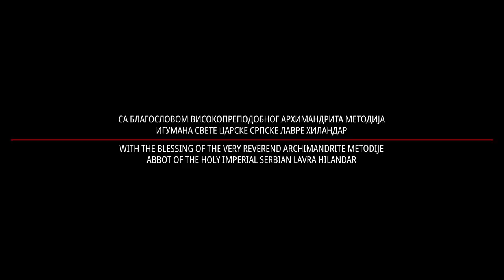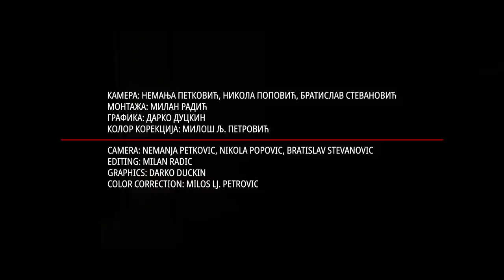ЏОНАТАН ЏЕКСОН: КОСОВО (СВИХ ЖАЛОСНИХ РАДОСТ) - JONATHAN JACKSON: KOSOVO (JOY OF ALL WHO SORROW)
English and Serbian titles are available.
Доступни су титлови на енглеском и српском.

Није дозвољено преузимање, копирање и емитовање без дозволе Задужбине Светог манастира Хиландара, Београд.

Са благословом Високопреподобног архимандрита Методија, игумана Свете царске српске лавре Хиландара, видео је настао у продукцији Задужбине Светог манастира Хиландара.
Камера: Немања Петковић, Никола Поповић, Братислав Стевановић
Монтажа: Милан Радић
Графика: Дарко Дуцкин
Колор корекција: Милош Љ. Петровић
Текст:

Косово (Свих жалосних радост)

Људи од Бога рођени
Један народ одабран
Прекрасна песма
Из таме израња

Величанствено сунце
Свиће над нама
Дуготрајни мир
У ноћи се слама

Али уколико семе не умре
Како знати шта у себи крије?

Косово... Косово
Свет никада жалост твоју спознати неће

Косово... Косово
Ти знаш Свих жалосних радост

Пред Твојим троном
Свети Сава клечи

Толико питања
Одговоре све већ знамо

Да ли смо окренули леђа?
Слепи за љубав и истину
Оптужени костима
Светих у гробницама

Али уколико се син не прекори
Како ће шта је исправно знати?

Косово... Косово

Косово... Косово

Свети Никола
Зашто наше мајке плачу?
Толико година
Моле се без нашег дома

Векови рата
И заточеништва
Историја растрзана
И разапета

Али уколико се срце не жртвује
Како ће знати снагу љубави?

Косово... Косово

Косово... Косово

Моли се Мајци свих који тугују

Lyrics:

Kosovo (Joy of All Who Sorrow)

A people born of God
A nation set-apart
A beautiful song
Rising in the dark

A glorious sun
Dawning upon us
A lasting-peace
Cut down in the night

But unless a seed dies
How can you know what’s inside?

Kosovo... Kosovo
The world will never know your sorrow

Kosovo... Kosovo
You know the Joy of all who Sorrow

Saint Sava kneels
Right there before Your throne

The answers already known

Have we turned away?
Blind to love and truth
Judged by the bones
Of Saints in their tombs

But unless a son be chastised
How will he know what is right?

Kosovo... Kosovo

Kosovo... Kosovo

Saint Nikolai
Why do our mothers cry?
So many years
Praying without our home

Centuries of war
And captivity
A history torn
And crucified

But unless a heart sacrifice
How will it know the strength of love?

Kosovo... Kosovo

Kosovo... Kosovo

Pray to the Mother of all who Sorrow

Џонатан Џексон је амерички глумац, музичар и писац, добитник 5 Еми награда. Рођен је 1982. у протестантској породици. У потрази за истинском вером мученика и Светих Отаца прешао је у Православље 2012. године. Песму Косово (Свих жалосних радост) написао је из љубави према српском народу и Цркви, дајући лични, уметнички и молитвени допринос очувању Косова и Метохије. Иако Џонатан није учествовао у изради спота, његова музика и извођење су се у потпуном сугласју спојили са светлописима који су настали на Косову и Метохији.

Свештено братство манастира Хиландара и Задужбина Хиландара у Београду, благодаре Џонатану Џексону, као и свима који су учинили да се овај спот премијерно прикаже на Видовдан 2020. године.